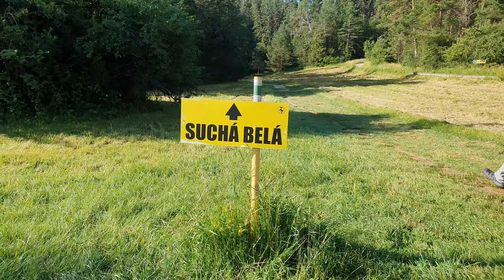Szlovákia, Suchá Belá (the most famous gorge in Slovak Paradise) - Prielom Hornádu. 2021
Suchá Belá - Hernánd-áttörés   ~18km